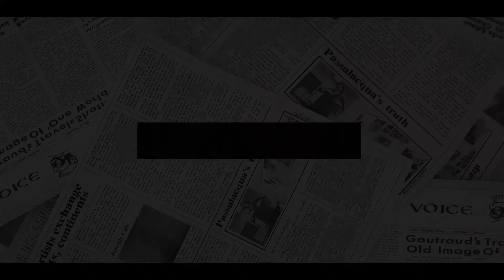OUT OF YOUR LEAGUE! Meghan Went DERANGED Knowing Cambridges Prefers Harry’s Ex-Girlfriend Over Her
Kate Middleton allegedly reached out to Chelsy Davy for help in planning her trip to Africa.
Kate Middleton and Chelsy Davy knew each other through Prince Harry, but there’s no indication that they were ever close. In fact, royal author Katie Nicholl previously said that Davy is closer to Middleton’s younger sister, Pippa Middleton because the two hung out occasionally. However, the Duchess of Cambridge and Davy are reportedly less friendly toward each other.